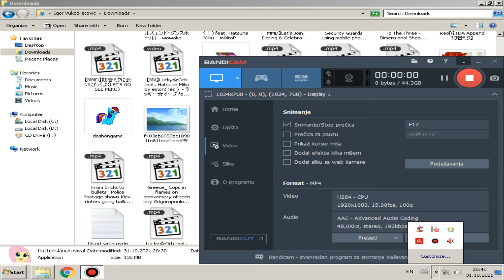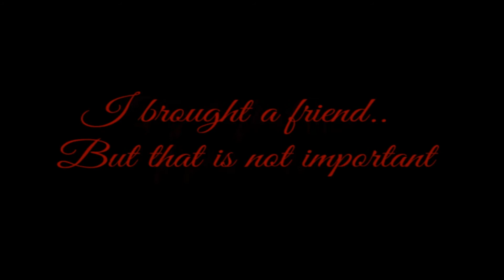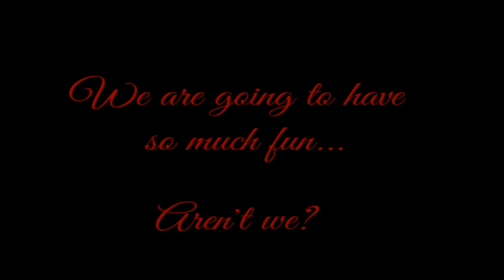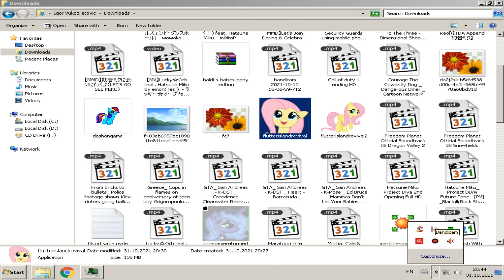Flutter Island Revival.exe Horror Games Gameplay